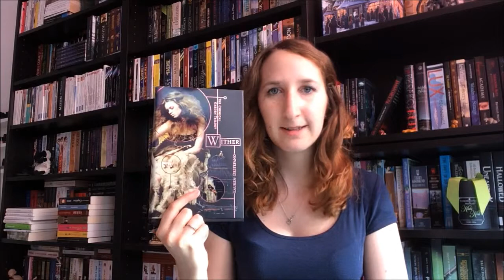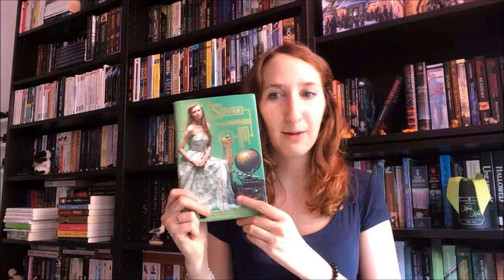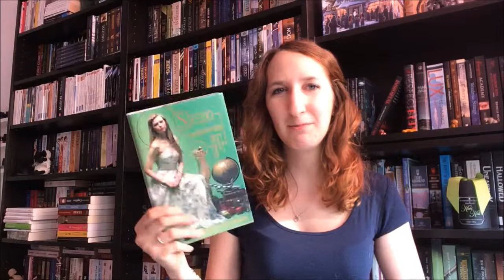Trilogie "Coup de cœur" : Le Dernier Jardin de Lauren Destefano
Trilogie Coup de cœur dont je souhaitais vous parler à l'occasion de la sortie, très discrète, du troisième volet en français.

Petite remarque : le tome 2 s'appelle "Fugitive" et non pas "Fièvre" comme je l'ai vaguement imaginé dans cette vidéo ^^'

Pour lire mon billet sur le troisième tome de cette trilogie

Vous pourrez trouver ces romans (normalement) sur tous les sites de vente en ligne et dans votre librairie =)